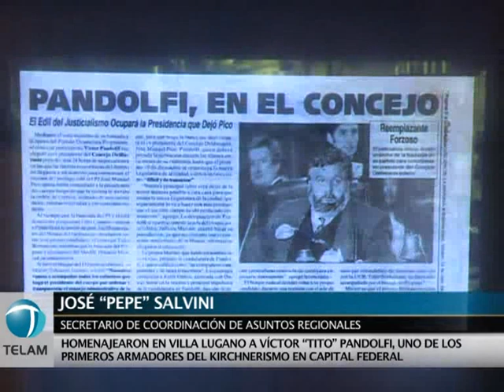Homenajearon en Villa Lugano a uno de los primeros armadores del kirchnerismo en Capital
Referentes del peronismo de Capital Federal homenajearon al ex concejal y último presidente del Concejo Deliberante,  Víctor "Tito" Pandolfi.